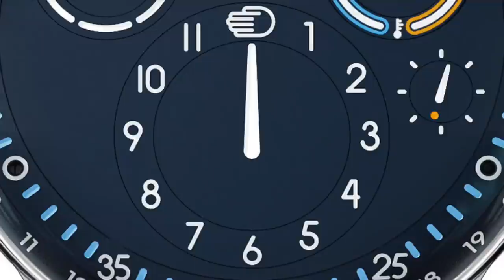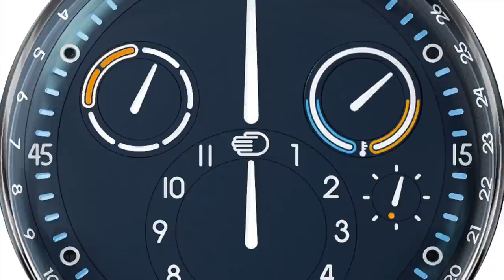Spending Time: Interview With Watch Industry Veteran Leon Adams of Cellini Jewelers NYC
Spending Time: Insightful Interview With Watch Industry Veteran Leon Adams of Cellini Jewelers NYC | aBlogtoWatch

Ariel Adams of aBlogtoWatch sits down for a chat with watch industry veteran Leon Adams of Cellini Jewelers in NYC to discuss the state of the industry, trends, how things have been changing and are headed for small ąnd major brands alike.